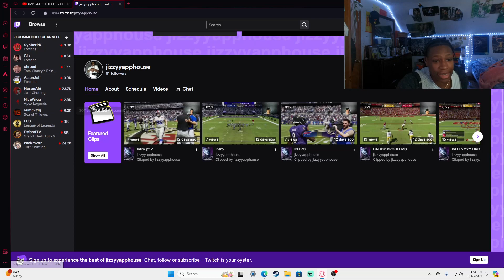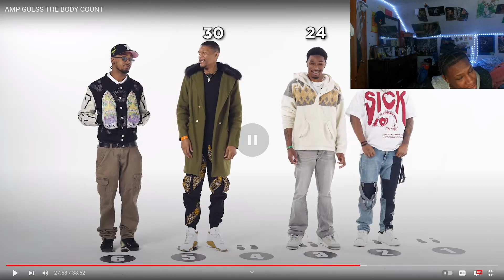Reacting To AMP Guess The Body Count